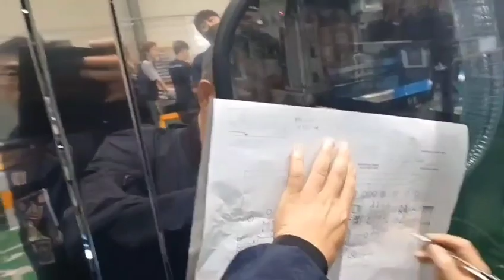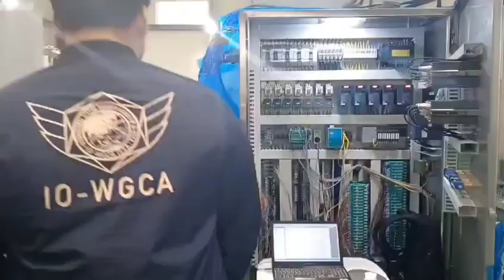ISSA,ISGC,IGC.O1.국제기구 세계녹색기후기구/INGO-WORLD GREEN CLIMATE ASSOCIATION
ISSA.ISGC,IGC, IO-WGCA 국제표준녹색기술상품IO-WGCA IGC.

쟝슈셩 쉬저우시 정부 ISSA.ISGC,IGC.기후환경 헌법 포괄 적 목적 사업, 국제협약 협의완료.

中共固安县委书记视察工作

IO-WGCA CLIMATE ENVIRONMENT CONSTITUTION, 목적사업실천 국제협약에 대하여 GLOBAL WHQ, 9개기관과 12,14,72,R&D 대표와 위원등과 8대륙 대표단과 위원들이 결의 한 문건을 근거로 동북아 세계총부IO-WGCA, 대표와 중국 세계위원들과 성급 행정구역 총부 대표단들이 온라인으로 참석한 가운데  IO-WGCA와 중국 지방정부 현직과 법인 대표들이 참석하여 국제협약 한 내용을 녹화하여 진행하였습니다.

IO-WGCA, ISSA. ISGC,IGC . "국제기구세계녹색기후기구", IGC,국제표준 시쓰템과 국제표준녹색인증된 기술상품 실천과 재난안전 등 IO-WGCA 기후환경헌법 포괄적범위의 목적사업에 대한 중국정부 일급기업,재난안전 등 안보, 주석이자 현 쟝슈셩 재난안전 청장과 취소불능국제협약과 쟝슈셩총부.IO-WGCA.  운영 포함 국제협약 과 임 국제협약한 허베이셩, 과 현 허난셩  일억사천만 정부 교육국장, 허베이셩총부IO-WGCA 운영을위한 국제협약,

이 지구와 우주 유기체 무기체 보존을 위한 인류공동책무실천 시작 국제협약 .
IO-WGCA IGC.                                                                                  IGC是国际绿色认证的缩写，是IO-WGCA的认证部门。         IGC在实施国际标准绿色技术产品所需的法律知识产权保护等方面发挥着重要作用，是通过包括“IO-WGCA气候环境交易所”在内的“IO-WGCA GREEN ROAD”提供直达平台的国际标准绿色技术产品实践的国际机构。 IO-WGCA国际组织—世界绿色气候机构ISSA相关领域和ISGC，IGC国际标准绿色认证领域包括：国际标准绿色认证领域和国际标准碳排放权领域，联合国WIPO PCT对大、中、小领域的专利登记内容、利用AI进行再认证的领域，包括：IO-WGCA ISSA领域委员级以上的国际公务员，正在着装挂牌运营。
关于执行IO-WGCA公务时，着装的英文背后意思表述如下：
IO-WGCA国际组织世界绿色气候机构全球使用的商标是“W”。
IO-WGCA“IGC”是按“ISSA”代码分类的认证。
之中的“W”的文字是这样描述的，或者是基于机构徽标的，或者是以相应的设计背景来构建的。
1.INTERNATIONAL
 GREEN CERTIFICATION IO-WGCA IGC,
2.INTERNATIONALIZATION
 GREEN CERTIFICATION.  ISSA. ISGC,IGC.
3. INTERNATIONAL  STANDARD SYSTEM ASSOCIATION.  ISGC, IGC.
4. INTER NATIONAL SPECIAL SECURITY AGENCY,  ISSA.T.E.I.G.P.
5.INTERNATIONAL
 CULTURAL HERITAGE. ITCH.
6. INTERNATIONAL INTANGIBLE CULTURAL HERITAGE. IICH.
7. INTERNATIONAL RECORDED CULTURAL HERITAGE. IRCH.
8. INTERNATIONAL IGC GREEN  EXCHANGE. RE MARKET.
9. INTERNATIONAL IGC GREEN LOGISTICS. IGC,CL.
10. IO-WGCA IGP COMMITTEE. IGTP.
11. IO-WGCA IGP COMMITTEE. IGCP.
12. IO-WGCA IGP COMMITTEE IGEP.
13. IO-WGCA IGP COMMITTEE. IGAP.
14. IO-WGCA IGP COMMITTEE. IGHP.
15. WORLD GREEN CLIMATE ORGANIZATION. ISSA IGC.
IO-WGCA与ISSA、IGC、ISGC等多个部门开展项目。 ISSA是国际特殊安全机构，负责IO-WGCA的安全和监视工作。 IGC是国际绿色认证，负责IO-WGCA的认证和知识产权保护工作。ISGC是国际标准绿色技术产品认证机构，负责IO-WGCA绿色技术和产品的标准化和实践。
 IO-WGCA还开展了一系列与文化遗产相关的项目，如ITCH、IICH和IRCH。 IO-WGCA的标志以“W”表示，各部门和项目通过围绕“W”的字母或设计，以上述内容中列出的文件编号进行区分，公示明确执行公务所必需的内容。

1100_동북아세계총부
IO-WGCA IGC INTERNATIONAL CODE NO.
10_IGF BANK,IO-WGCA
11_NCC I,G,V,IWHQ,IO-WGCA
12_N,E UNION,IO-WGCA
13_CECE,IO-WGCA
14_GLOBAL BANK,IO-WGCA
15_동북아세계총부최고이사회,IO-WGCA
16_NCC WHQ.IO-WGCA
17_IGC GREEN EX,IO-WGCA
18_IGC BANK,IO-WGCA
19_Digital Stock EX,IO-WGCA
20_IT P( 비상 예비 ),W-GCA.
21_72총무지원본부.IO(INGO)-WGCA.
8_AFRICA UNION, IO(INGO)-WGCA, MALI.
9_EUROPE UNION. IO-WGCA-IAB.EUROPE.
1000_IO-WGCA ASIA WHQ, NEPAL.

제46조(첨부서류)

1. 국제기구세계녹색기후기구(International Organization-World Green Climate Association) 기후환경헌법(중,영,국문)

2. IO-WGCA.기후환경헌법 이하 은행헌법정관 목록부록

IO-WGCA-IAB.EUROPE

INTERNATIONAL ORGANIZATION.